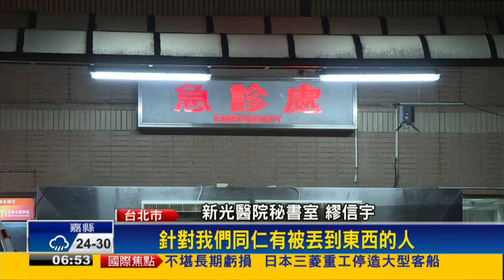腳踝割傷清創太痛 醉漢亂砸傷3名醫護－民視新聞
【民視即時新聞】因為怕痛竟然打罵醫護人員出氣。台北市新光醫院再傳急診室暴力，一名酒客酒後因為腳踝割傷，由10多人陪同到醫院就診，他們先是不滿檢傷分級要排隊，之後又因為清創傷口時，覺得太痛了，竟然對醫護人員口出惡言，甚至亂砸飲料瓶等物品，造成3名醫護人員受傷，目前醫院也打算提出告訴。